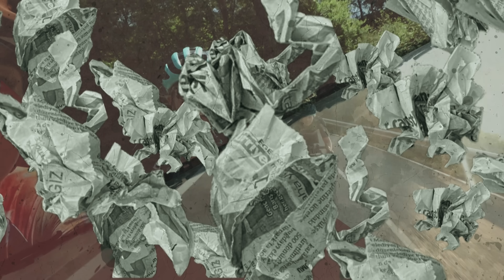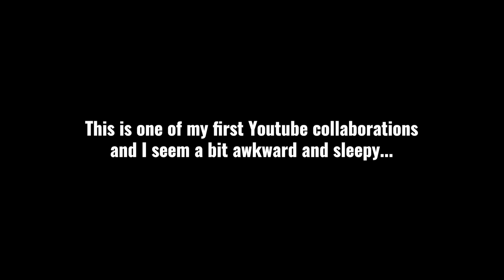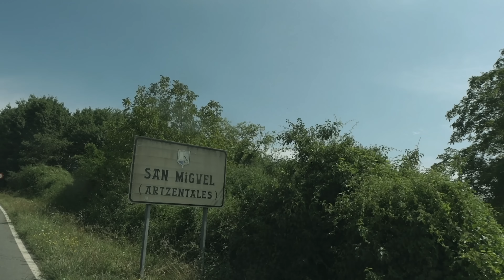We Rode 3 Days For This Pizza - Bike Packing Enkarterri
Another bike-packing adventure with my cycling girl Virginia Cancellieri. Riding through the Basque Country straight after the Basajaun ultra-endurance gravel race. Virginia gives an insight into how bad saddle sores are after riding for 55h at a stretch. Get ready for stunning views from the saddle and the bike-packing struggles of two cyclists who don't like to plan and go with the flow. I am on my road bike setup this time and Virginia is on her gravel bike.

and get a free one-year supply of Vitamin D3+K2 for immune support & 5 convenient Travel Packs with your first AG1 order! For health information about AG1 and what Athletic Greens has to offer,

Please make sure to eat a varied and balanced diet and live a healthy lifestyle. For best results, dissolve one scoop (12g) in cold water daily and consume. Keep out of reach of children. Pregnant and nursing women are advised to consult healthcare professionals before consuming any dietary supplement. Do not exceed the daily recommended dosage.

Energy: The ingredients copper, biotin, niacin, pantothenic acid, thiamine, and vitamins B2 (riboflavin), B12, B6, and C which are contained in AG1 contribute to normal energy metabolism.